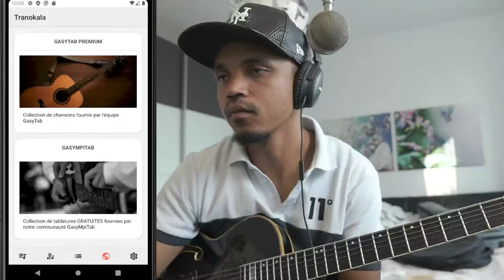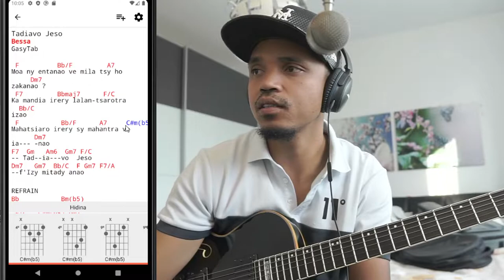Tadiavo Jeso - Bessa - Guitar tutorial tab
Toro-hevitra amin'ny fomba fitendry Tadiavo Jeso - Bessa. Ny mitsidika ny pejy

Ny maka ny apps GasyTab amin'ny Playstore ahitanao ireo hira malagasy misy akoro samihafa

Mankasitraka